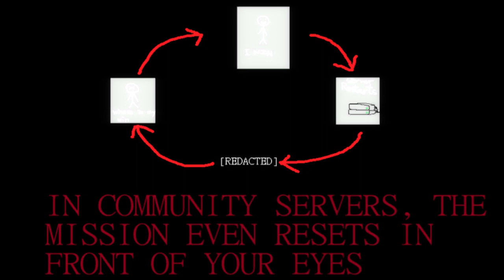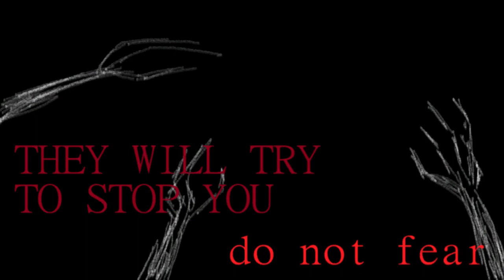[TF2] Operation Last Laugh #2 - Miss io n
Parte del evento de comunidad "Operation Last Laugh", un evento Mann vs Machine donde cualquier cosa puede pasar xD

Invitados Especiales:
Serious D. Viking
Cursed Harlequin
Dark Sora LQ

Mapa: 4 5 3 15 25
Dificultad: Intermediate